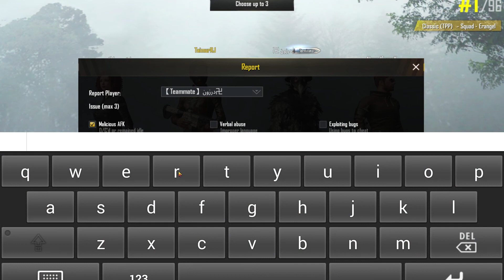These hackers gave me Vertigo l PUBG MOBILE l CYCLOTRON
These two hacker used every hack that is out there and we couldn't kill a single enemy!